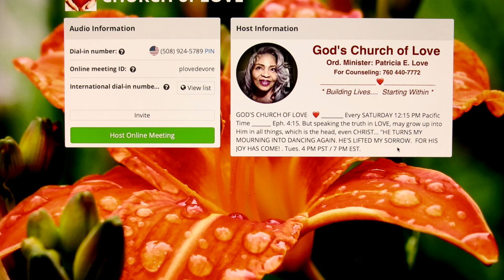From GLORY to GLORY from STRENGTH to STRENGTH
Pats2cents: Tuesday discussion on supernatural gifts and callings. Ra'Shad asked a question and we were elaborating and clarifying on that topic.